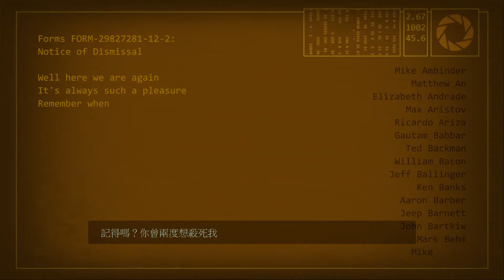PC【傳送門2】Final 葬身之處 │ Portal 2